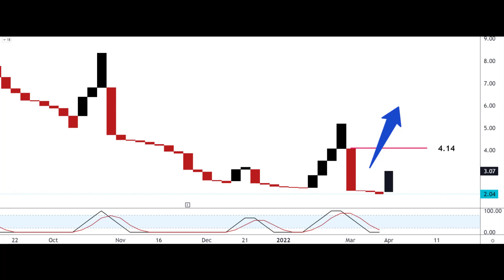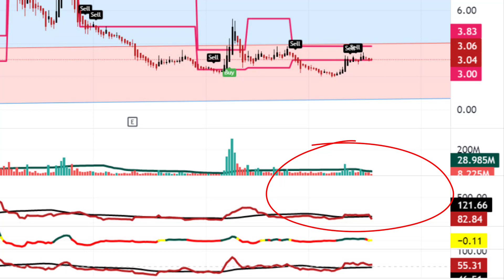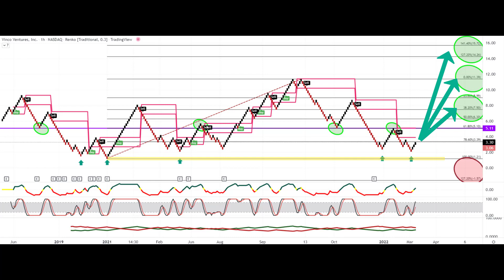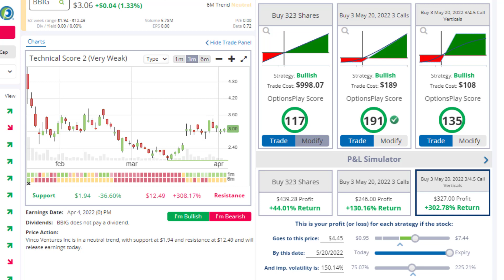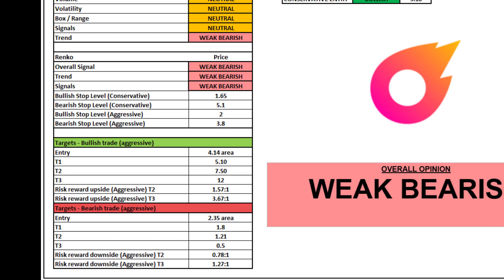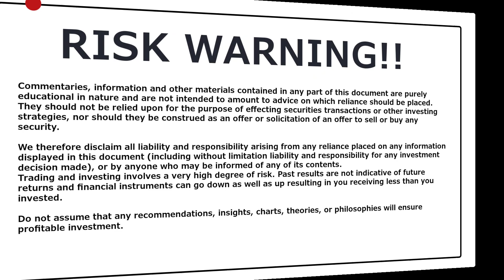BBIG Stock (VINCO VENTURES) Price Analysis - Earnings & Short Squeeze Alert!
BBIG stock is a day traders favourite - lots of volatility and social sentiment. Earnings announced this Friday and short squeeze interest could impact this volatile stock dramatically. So where is the price heading next? I take a look at the charts to find out and throw in some bullish trade ideas as well.

Follow me or get in touch and learn more about my e-learning courses, my managed trading fund, traders club and much more at: